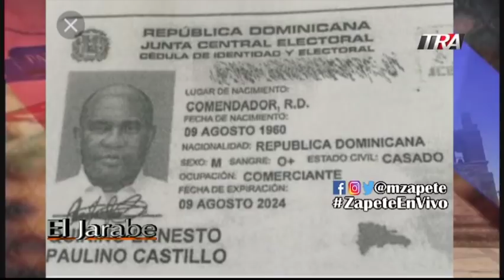Pruebas de lazos entre Hipólito Mejía y Quirino Paulino | El Jarabe Seg-3/4 14/02/19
Pruebas de lazos entre HipólitoMejía y Quirino Paulino | El Jarabe Seg-3/4 14/02/19